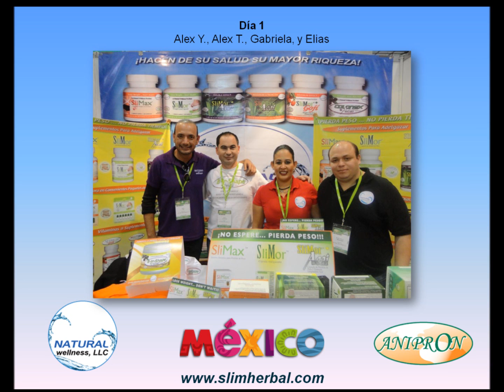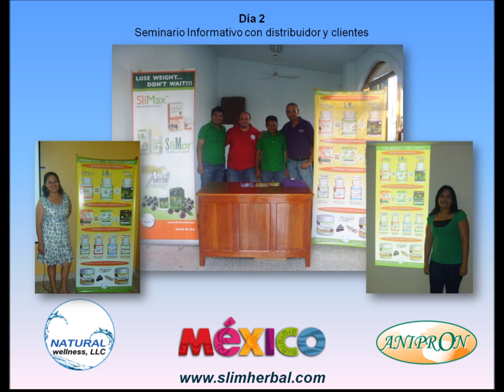Presentacion de Natural Wellness en Mexico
Presentacion del Expo Naturista International ANIPRON en Mexico. Distribuidor de Natural Wellness presento en el expo y en los seminarios siguientes.